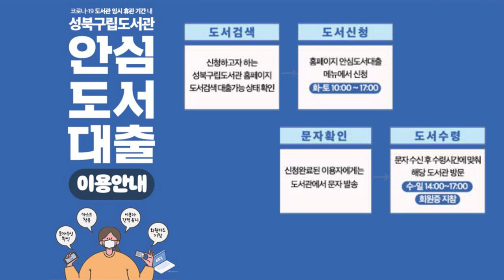[성북마을뉴스 113회] 4월 마지막주 소식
성북마을뉴스 4월 4째주 소식 전해드립니다.

1. 성북구청 - 우리농산물 꾸러미 드라이브인스루 판매 소식
2. 성북구립도서관 - 안심도서대출 이용안내 소식
3. 동북권NPO지원센터 - 공모사업 '공익의 힘' 공모 소식
4. 성북구마을사회적경제센터 - 체인지메이커아카데미 무한상상공장 소식